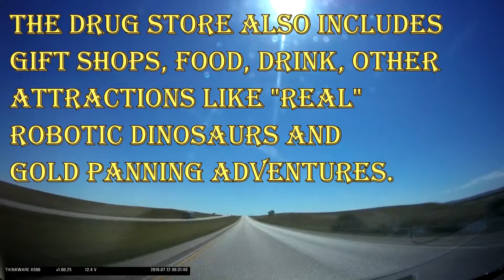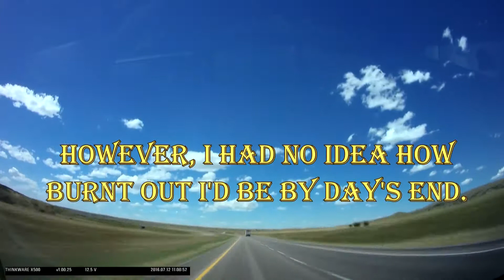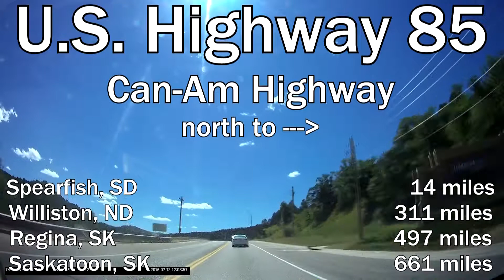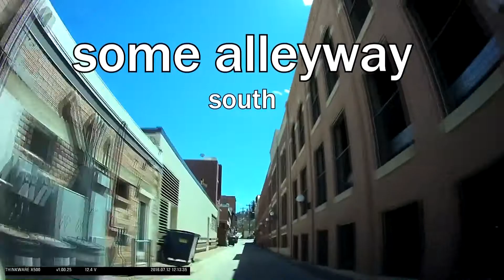Time Lapse: Day Trip to Wall Drug, Badlands National Park, and more!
July 12, 2016 - Welcome to Rapid City, home base for three days of my adventures in South Dakota!

For today's excursion, I first head east along Interstate 90 to Wall Drug, then I drive the Badlands Loop through Badlands National Park, and then I double-back to the Black Hills to swing through the town of Deadwood.

It was an exhausting day that showed the varied extremes of the South Dakota landscape.